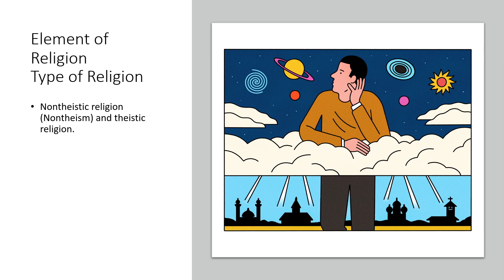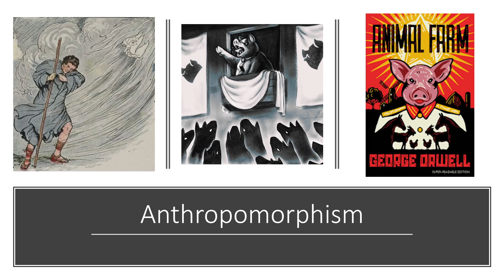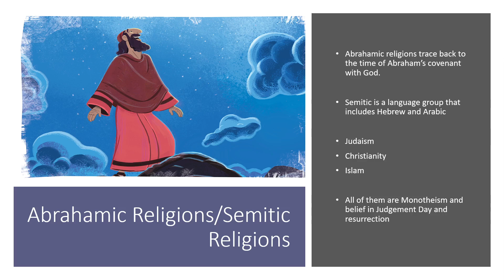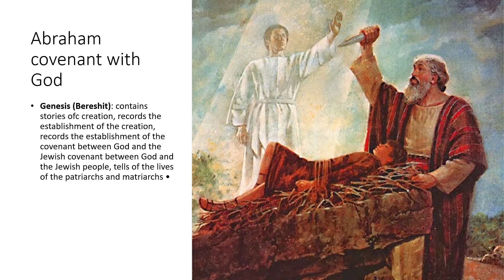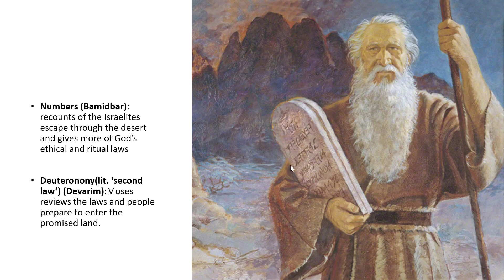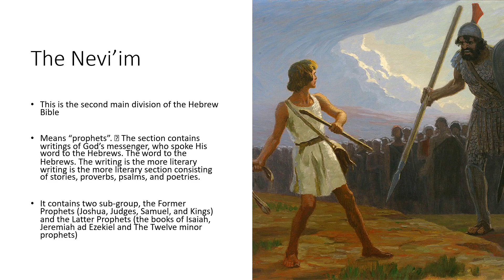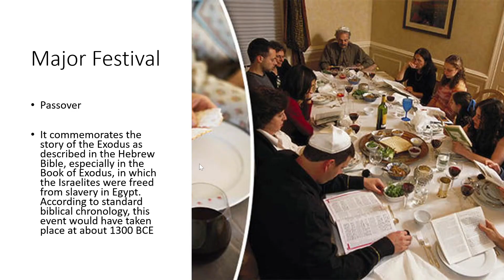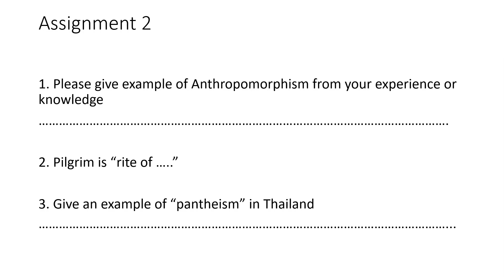Religion Studies Week 3 Judaism (Academic Year 2022)